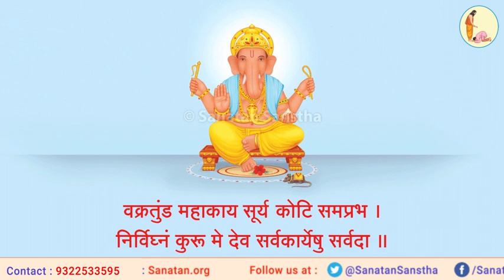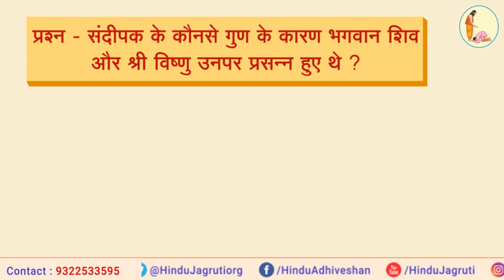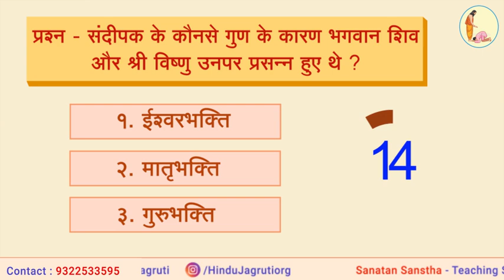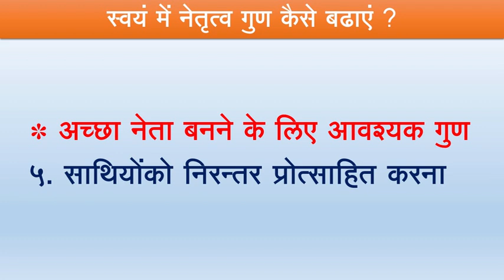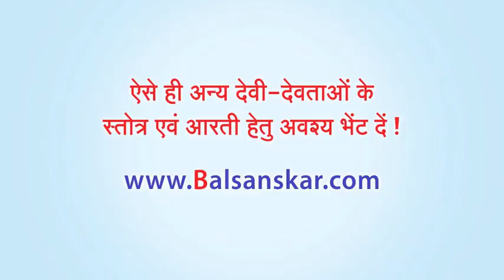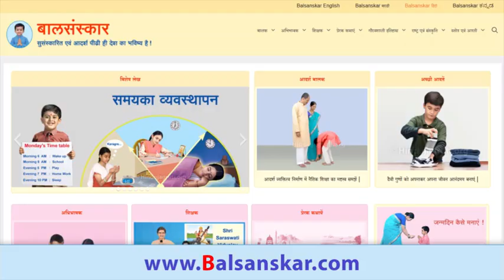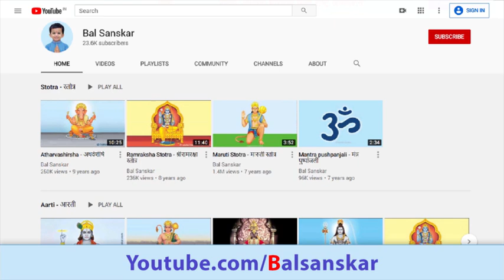स्वयं में नेतृत्वगुण कैसे बढाएं ?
🔸 बालसंस्कार वर्ग : स्वयं में नेतृत्वगुण कैसे बढाएं ?
⏰ समय : सवेरे 11.15 से 12.00
▫️ Youtube.com/HinduJagruti
▫️ Youtube.com/SanatanSanstha1
▫️ Fb.com/Sanatan.org
▫️ Fb.com/HinduAdhiveshan